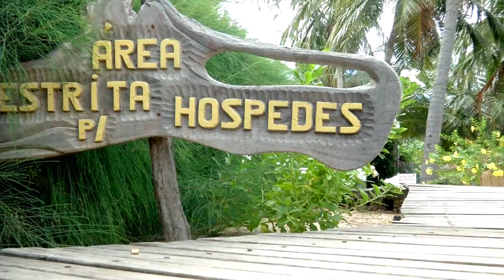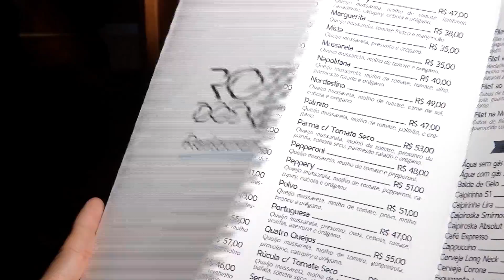Pousadas de Barra Grande melhoram os serviços para atrair turistas.